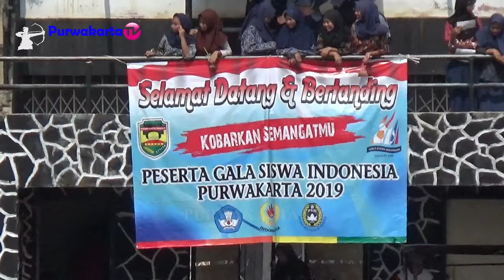SEMI FINAL Gala Siswa Indonesia GSI Spensa vs Sparta Purwakarta || Gor Purnawarman Purwakarta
SEMI FINAL MAEN BOLA antar Siswa SMP Se- Kecamatan Purwakarta di Gala Siswa Indonesia GSI anatara Spensa SMPN 1 PURWAKARTA vs Sparta SMPN 4 Purwakarta di Lapangan Gor Purnawarman Purwakarta. Skor akhir 3-0